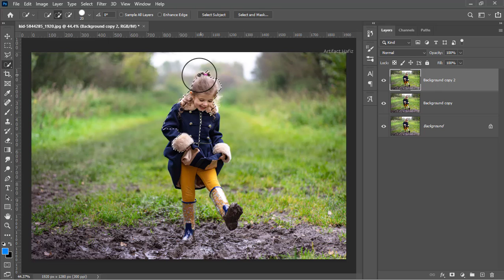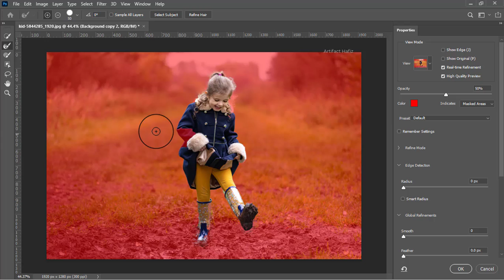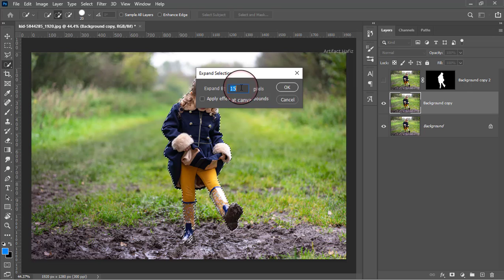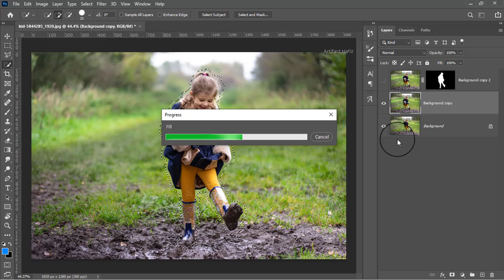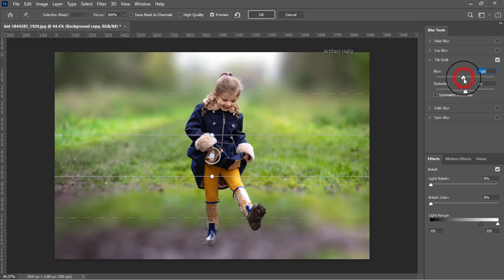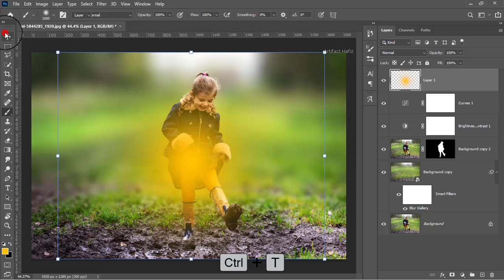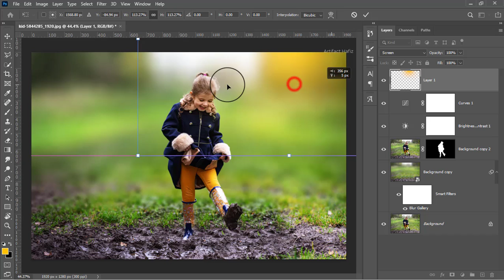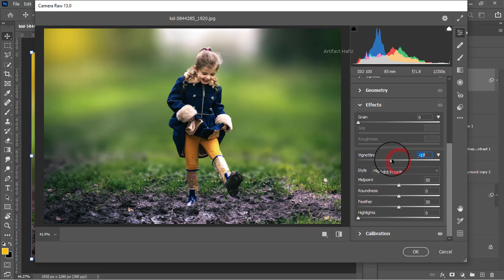Edit Like Expensive DSLR Lens With Huge Depth of Field - Photoshop Tutorial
Hello Viewers,
Here I will show Edit Like Expensive DSLR Lens With Huge Depth of Field - Photoshop Tutorial.

Skype: rakibhafiz
Follow me on